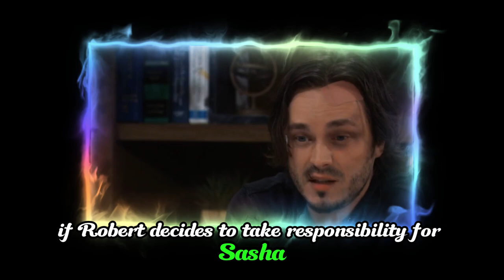Diane plans to create a rift between Robert and his daughter, Sasha | GH Spoilers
Diane plans to create a rift between Robert and his daughter, Sasha